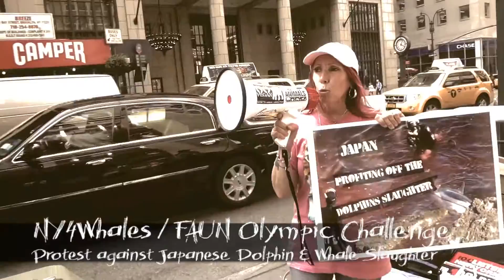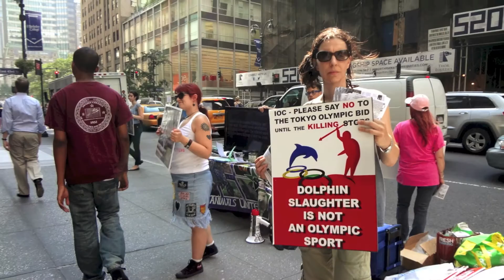NY4Whales-FAUN Olympic Challenge - Protest against Japanese Dolphin & Whale Slaughter 07/19/2013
"Each year from September thru March over 20,000 dolphins are slaughtered in Japan. Fishermen round them up by the hundreds using sound barriers to disorient and herd the frantic pods out of their normal migrations into hidden lagoons like the one featured in The Cove. Bottlenose dolphins, especially ones that look like Flipper, are pre-selected by trainers and sold off for upwards of $200,000 to marine mammal parks around the world, where they will remain in captivity performing as circus acts. After the trainers and spectators have left, the rest of the dolphins are inhumanely killed in what can only be described as a massacre.

The butchered dolphins are later used for food, but the Japanese government has intentionally sheltered people from the dangers of eating them. Consumers of dolphin meat run the risk of mercury poisoning due to high levels of the toxin within the animals. Adding to the danger, much of the pricier whale meat they purchase is actually mislabeled toxic dolphin meat. While the Japanese government defends dolphin hunting as part of their cultural heritage, this tradition has serious health effects on its own people." Oceanic Preservation Society

"The Japanese whaling fleet is the only fleet in the world that continues to hunt under the guise of research, in the Southern Ocean Whale Sanctuary, a sanctuary where endangered species are meant to be safe from poaching, allowing their numbers to recover from the toll of relentless hunting.

This year the International Olympic Committee (IOC) will consider Japan's bid for the 2020 Olympics. We, members of the global community, believe that as long as the whale & dolphin hunts continue, Japan is not compliant with the IOC's own Environmental Mandate, nor the United Nations Environment Program's Agenda 21 which the IOC addresses in their publication "Sustainability Through Sport: Implementing the Olympic Movement's Agenda 21″. The impact of Japan's hunts on the environment, wildlife & eco-systems can no longer be disregarded when considering the Tokyo bid. The election of the host city will take place on September 7, 2013 at the IOC Session in Buenos Aires, Argentina. We call for an end to these hunts and we urge the IOC to take action when they consider Japan's bid for the Olympics. Please stand with us in our fight to save the whales & dolphins."

These animals have no voices; OURS are the human voices who must speak up for them and fight for the rights which our species should have granted them millennia ago. If there are any questions about these demonstrations or anything else on the FAUN calendar, please email . If there are any questions for NY4Whales, please email .

There is No Justice, there is JUST US, let us NEVER be found guilty of doing less than our utmost for the millions of innocents abused, made to suffer and tortured to death for human sickness, vanity and greed!

***Actions to Take***
1) Contact the IOC. Send an email to: and let them know you don't support Tokyo, Japan hosting the 2020 Olympics unless the slaughter stops!
2) Do not go to a dolphin or orca show, marine park or 'swim with dolphins' experience.
3) Spread awareness about the dolphin & whale hunts, watch the "The Cove", and support

"Til the killing and capture stops in the cove, Olympic Committee tell Japan no!"